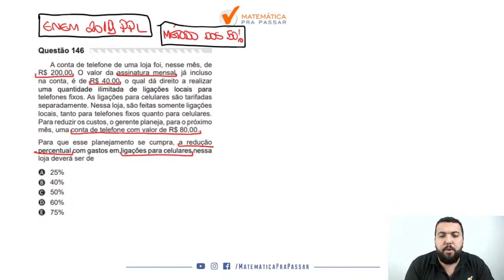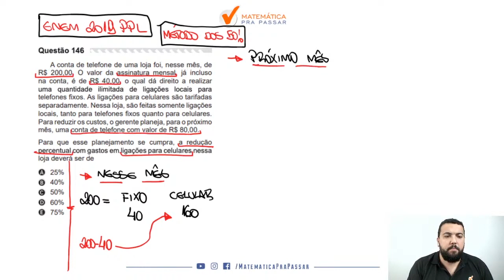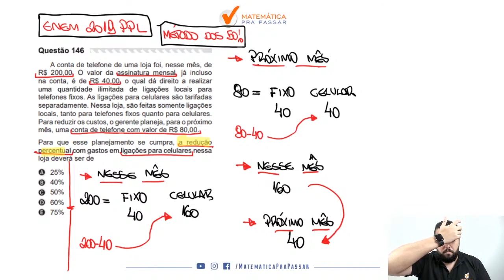Matemática para ENEM |Dica 93| Porcentagem se faz assim